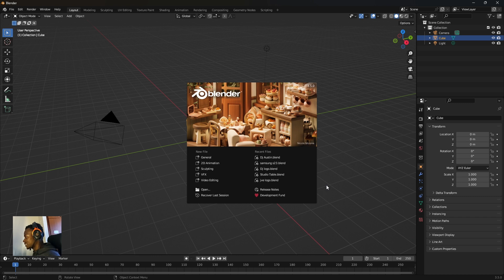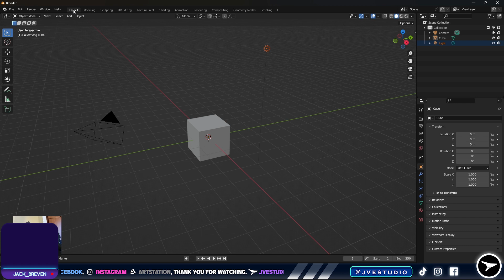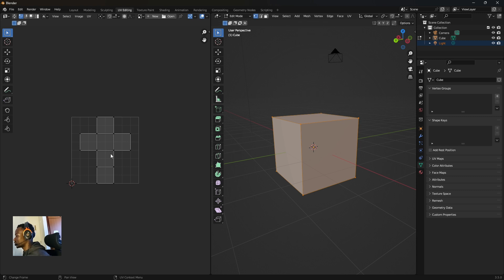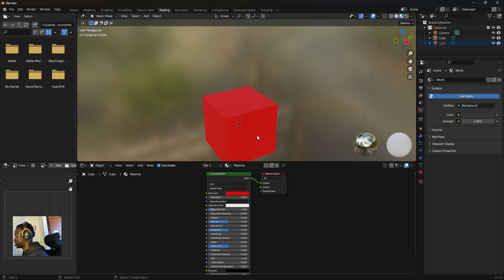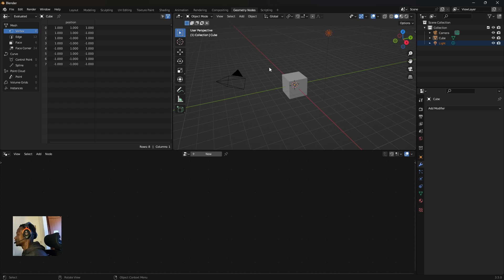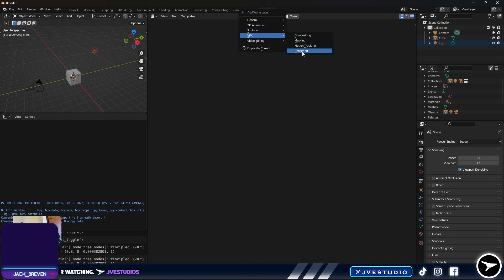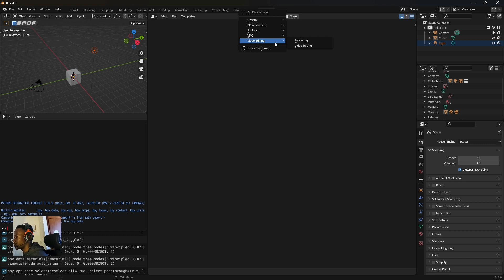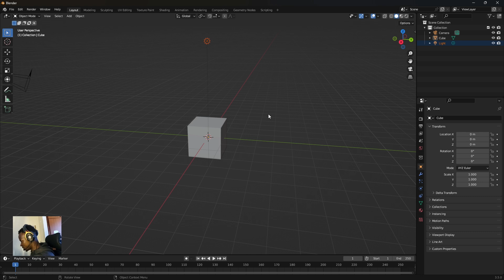Blender Introduction, Interface (Luganda Version)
Guys thank you so much for the support here we started.